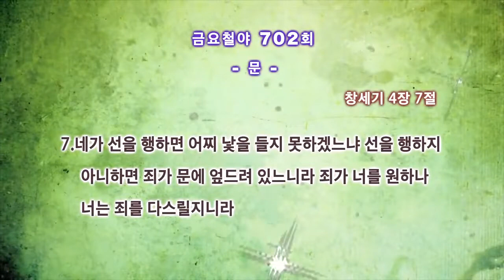[CTS2] 문 | 화광교회 윤호균목사 [금요철야예배 / 설교]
설교 제목 : 문

7. 네가 선을 행하면 어찌 낯을 들지 못하겠느냐
    선을 행하지 아니하면 죄가 문에 엎드려 있느니라
    죄가 너를 원하나 너는 죄를 다스릴지니라